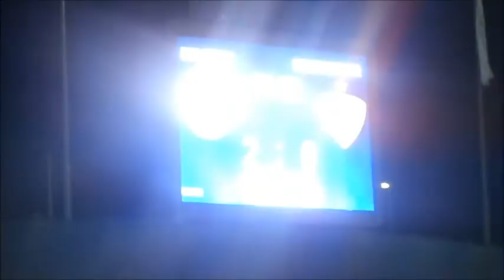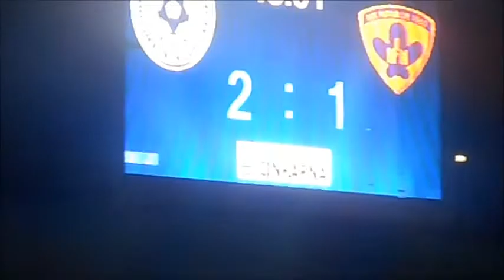Celje:MARIBOR 2:3 (2:1) 18.julij 2021